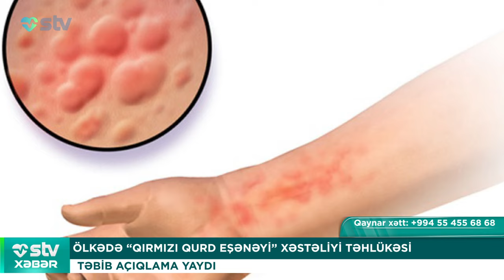ÖLKƏDƏ “QIRMIZI QURD EŞƏNƏYİ” XƏSTƏLİYİ TƏHLÜKƏSİ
00:00

00:14 SUDA BOĞULMA İLƏ BAĞLI 13 ÖLÜM QEYDƏ ALINIB
TƏCİLİ YARDIMA 30 NƏFƏR MÜRACİƏT EDİB – RƏSMİ

00:51 ABORTUN APARILMASI İCBARİ TİBBİ SIĞORTA TƏMİNATINA DAXİLDİR
İLK ALTI AY ƏRZİNDƏ 42 039 CƏRRAHİ XİDMƏT APARILIB

02:13 OĞUL ANASINA DONOR OLUB
ƏMƏLİYYAT İCBARİ TİBBİ SIĞORTA HESABINA HƏYATA KEÇİRİLİB

03:12 ÖLKƏDƏ “QIRMIZI QURD EŞƏNƏYİ” XƏSTƏLİYİ TƏHLÜKƏSİ
TƏBİB AÇIQLAMA YAYDI

04:01 ELEKTRON SİQARETLƏR BAHALAŞIR
QƏRAR  30 GÜN SONRA QÜVVƏYƏ MİNƏCƏK

04:50 YENİYETMƏ SAĞALMAZ BEYİN VİRUSUNDAN ÖLÜB
HİNDİSTAN SƏHİYYƏ NAZİRLİYİNDƏN AÇIQLAMA